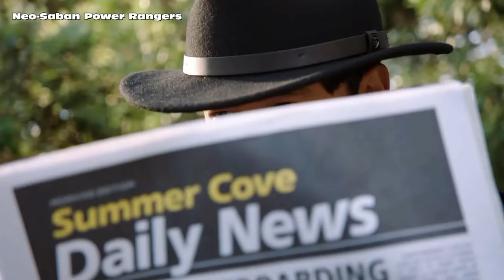Super Ninja Steel - The Prism Returns | Episode 1 Echoes of Evil | Power Rangers Official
Madame Odius captures the Power Rangers and revives the Ninja Nexus Prism with the Ninja Super Steel.

Cast: William Shewfelt (Brody / Red Ranger), Nico Greetham (Calvin / Yellow Ranger), Zoe Robins (Hayley / White Ranger), Peter Sudarso (Preston / Blue Ranger), Chrysti Ane (Sarah / Pink Ranger), Jordi Webber (Levi / Gold Ranger)

This scene is from Power Rangers Super Ninja Steel "Echoes of Evil" (Episode 1).

Upcoming Power Rangers Super Ninja Steel Episodes:
2) Moment of Truth
3) Tough Love
4) Making Waves
5) Game Plan .